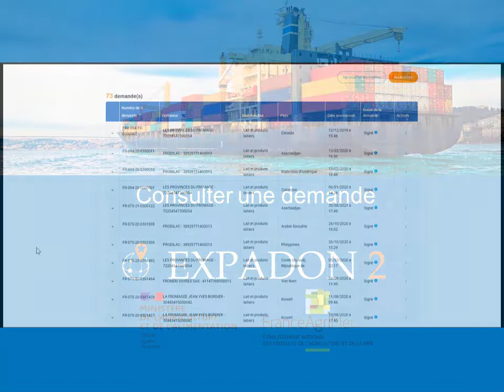Expadon 2 : Rechercher une demande de Certificat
Retrouvez dans cette vidéo les étapes vous permettant de rechercher une demande de certificat sanitaire grâce aux différents filtres de recherche.